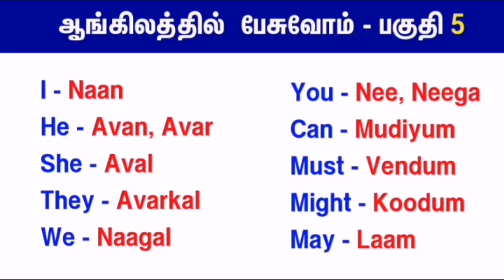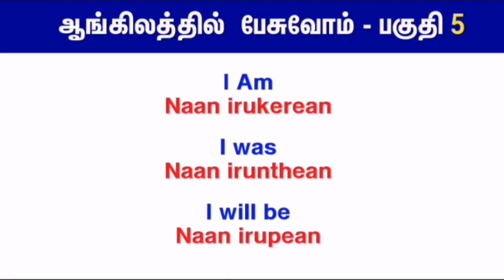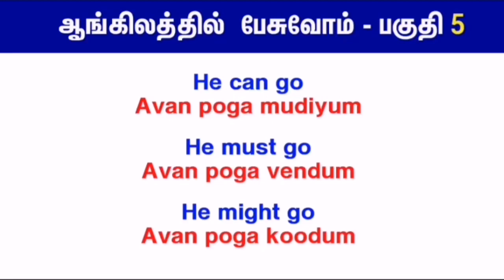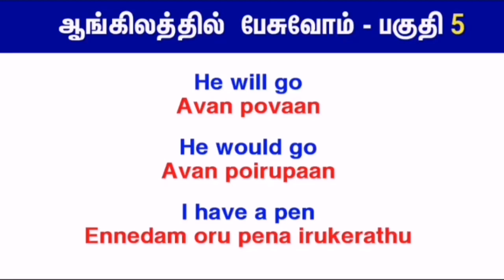English 'TENSES' with Small Sentences for beginners | ஆங்கிலத்தில் பேசுவோம் பகுதி 5 | Spoken English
English 'TENSES' with Small Sentences for beginners | ஆங்கிலத்தில் பேசுவோம் பகுதி 5 | Spoken English in Tamil